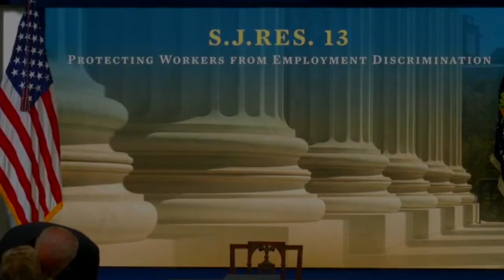Did Joe Confuse Maxine Waters with Someone Else?! (Crazy Town)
Crazy Town - Joe really has bill signing down to a science.

Want to catch up on the most up to date news, watch the show or any of our long form interviews, catch segments from the show?